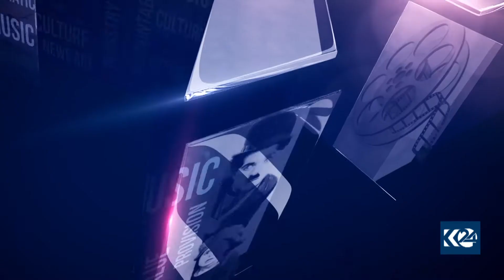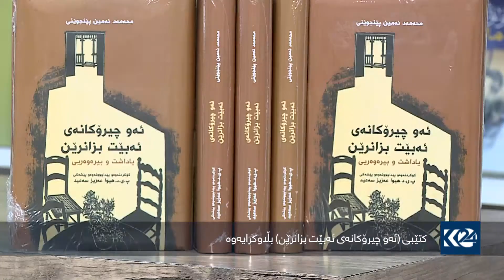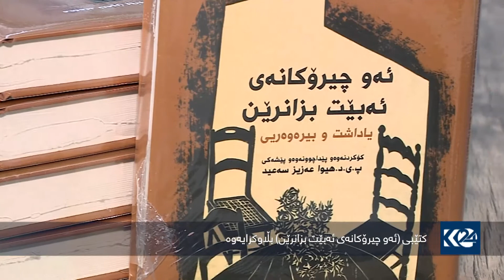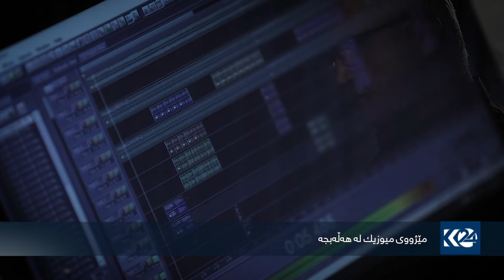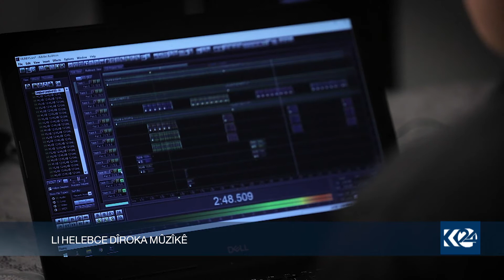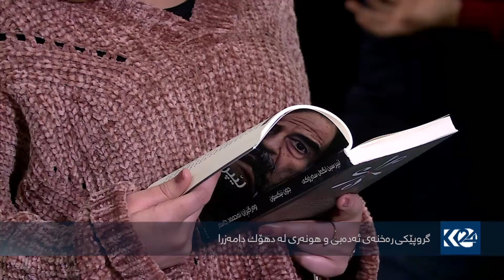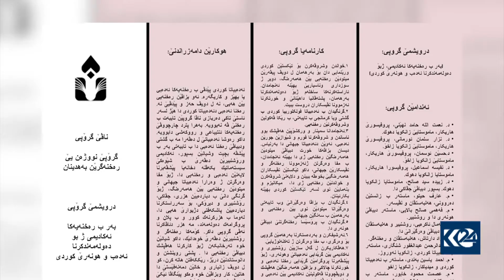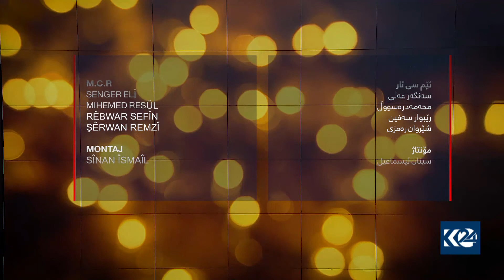شانۆگەری رەنگی باران نمایشکرا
کۆوار 2/4/2021